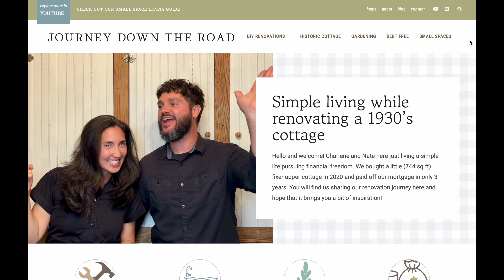Planting a Pollinator Garden and Repairing Old Rafter Tails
Planting a pollinator garden and repairing old rafter tails on our little pine cottage became creative projects for both of us.

In this video, you will hear about:
1. What flowers we planted to start a pollinator garden for the bees and butterflies.
2. How we enjoyed our first garden harvest from our very first garden!
3. The creative ways we attempted to repair our old original rafter tails.

✨ Have you also decided to plant a pollinator garden (to attract the bees and butterflies) instead of only growing fruits and veggies?
✨ How have you tackled diy repairs on your own home? Or what have you repaired on your own in creative ways?

We’d love to have you on the journey with us!
🙋🏻‍♀️ If you enjoyed this video, make sure to like it!

🧰 Thanks for joining us on this journey! We hope that you will find inspiration watching us learn as we go while we're attempting to renovate and rebuild this old small historic cottage mostly on our own.

Garden Tool Set
Garden Hat
Garden Gloves
Grow Bags
Bio-tone Starter
Jig Saw
Wooden Dowel Rods

📸 Video Gear
2021 Apple MacBook Pro (14-inch)
Apple iPhone 13 Pro Max, 256GB
Apple iPhone 13 Pro, 256GB
Lighting Kit
Anker USB C Hub
Western Digital 8TB External Hard Drive
Samsung T7 Portable SSD 2TB